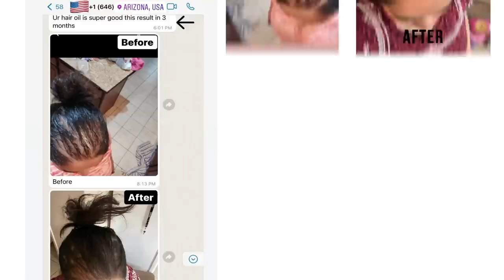10 Minutes New Cold Dessert | No Bake No Oven No Gelatin No Cooking by Huma In The Kitchen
10 Minutes New Cold Dessert | No Bake No Oven No Gelatin No Cooking ready within minutes.